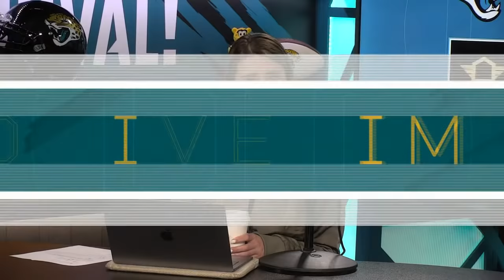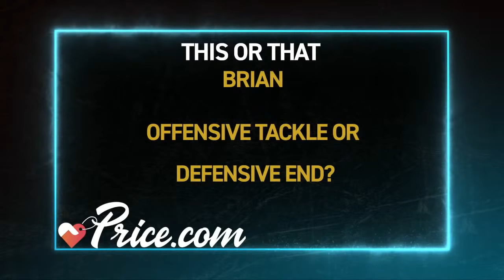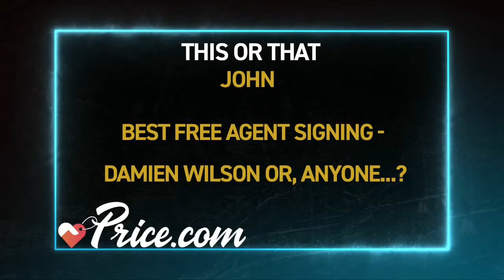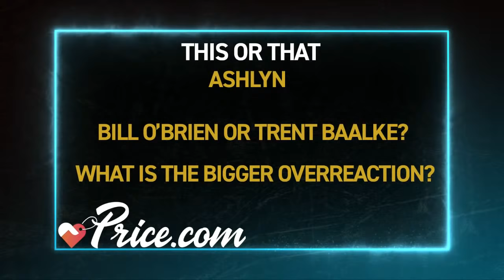This or That: Offseason edition | Jags Drive Time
Join Brian Sexton, Ashlyn Sullivan and John Oehser for Jags Drive Time on the Jaguars Hard Rock Digital Network as they taiea look at the state of the offense, defense and coaching staff following the conclusion of the Jaguars' 2021 campaign and play an offseason edition of This or That to debate best case scenarios going into 2022.

Presented by Jet Home Loans